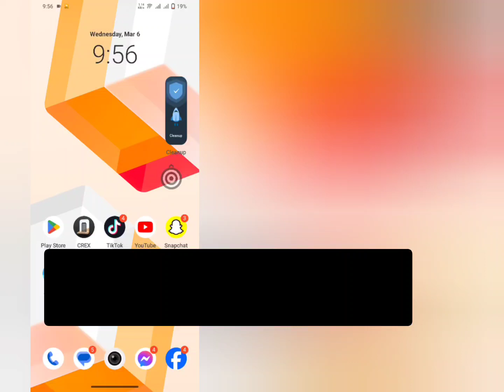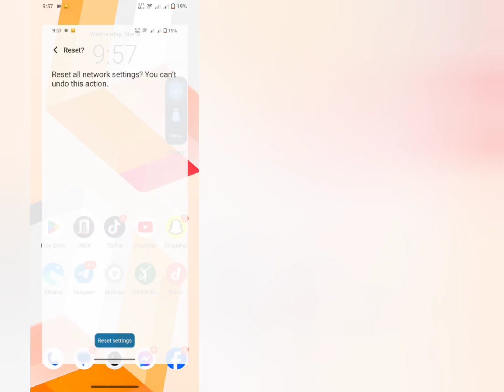non enregistré sur le réseau Samsung problème résoudre | comment réparer non enregistré surle réseau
non enregistré sur le réseau Samsung problème résoudre | comment réparer non enregistré sur le réseau Samsung